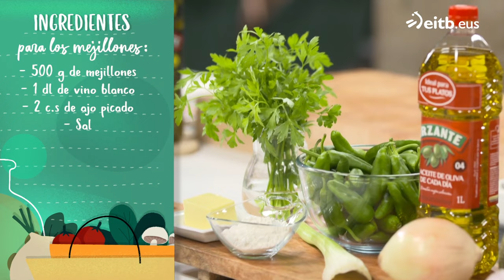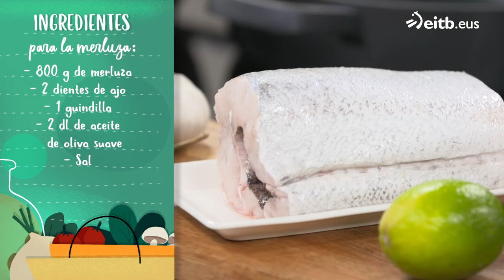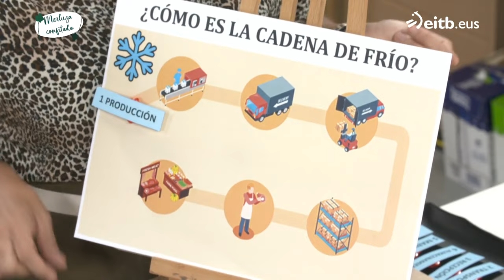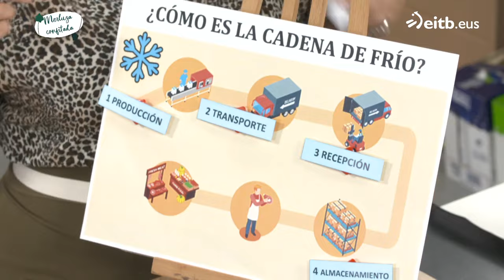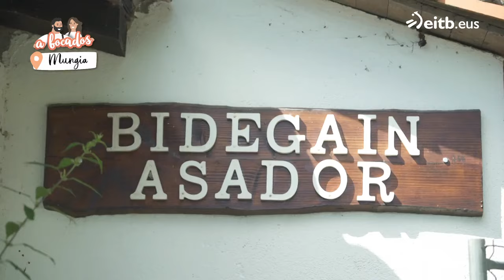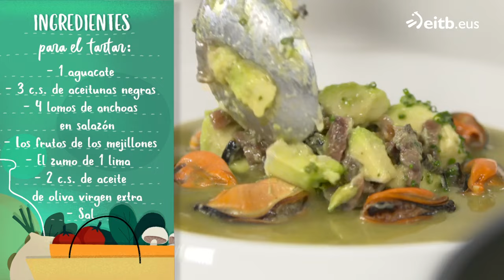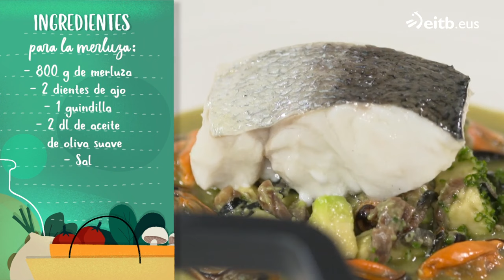A BOCADOS: Merluza confitada con salsa verde de pimientos y mejillones